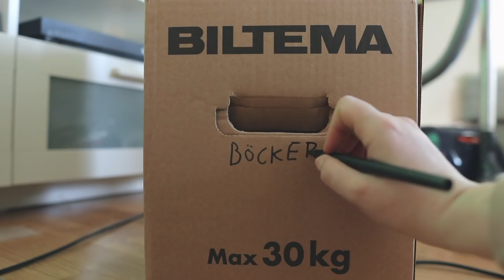Vlogg: NU PACKAR VI NER LÄGENHETEN